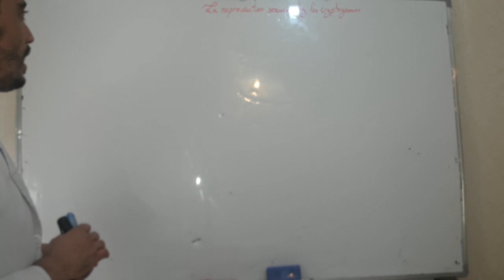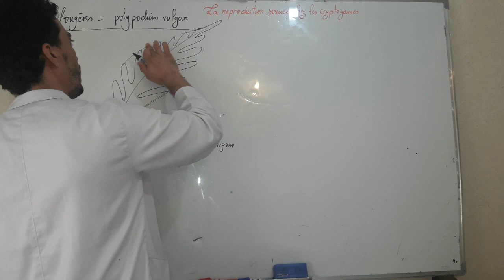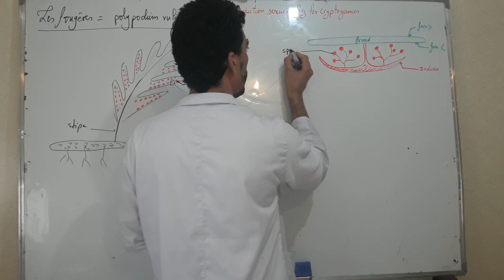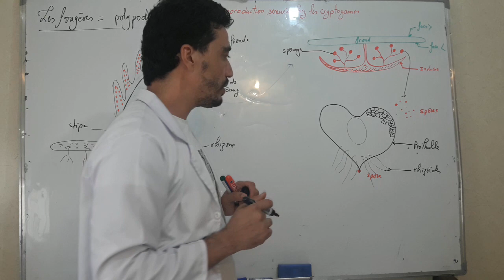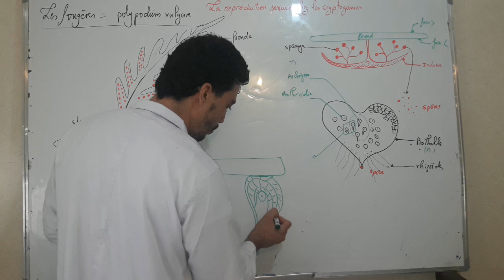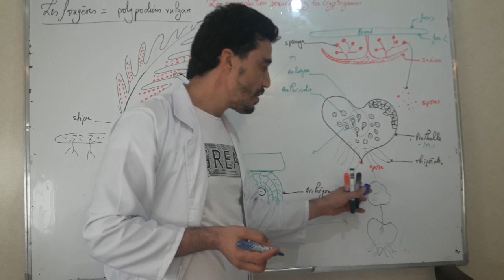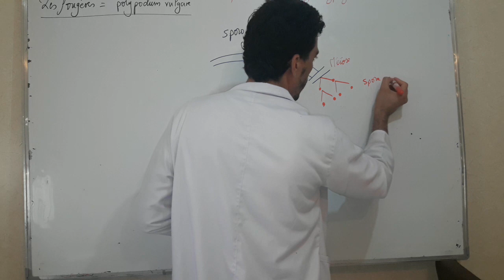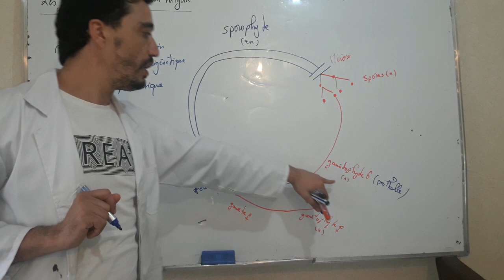La reproduction sexuée chez les cryptogames : polypodium vulgare